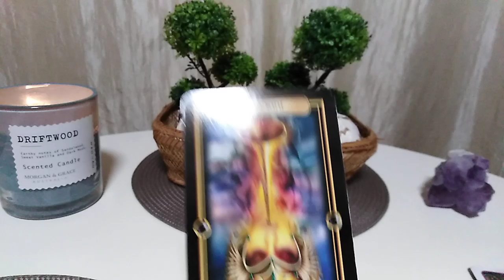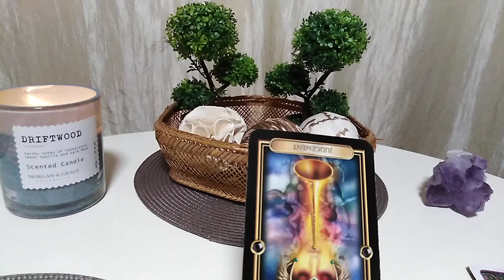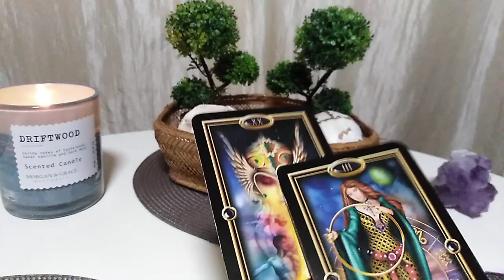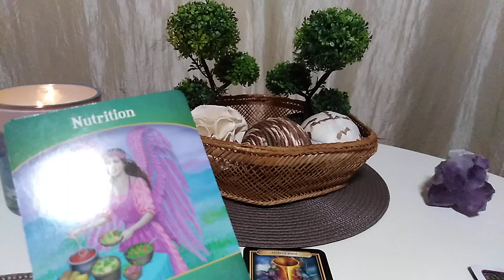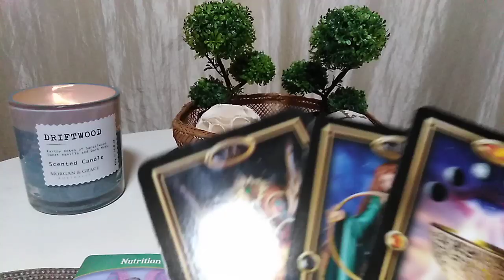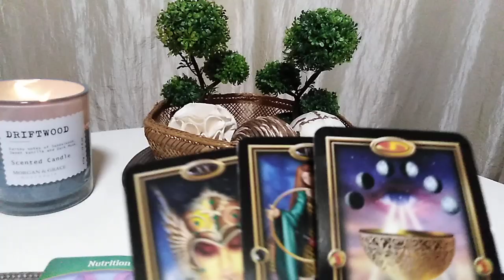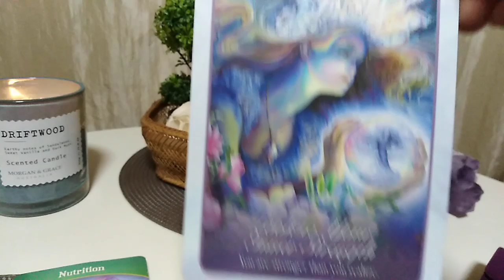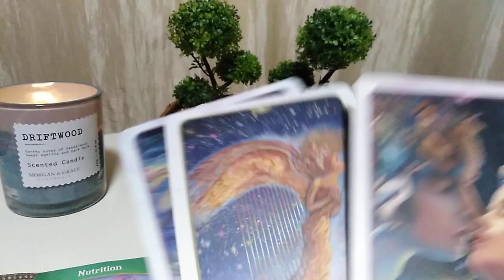Sfaturi LUNA PLINA PESTI - Pentru Pestisori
Etalare Colectiva pentru zodia Pestilor; Soare, Luna, Ascendent sau Venus.
La ce ar trebui sa renunțați în timpul Lunii Pline din Pești și pe ce trebuie sa va concentrați în realitatea voastră, ca sa fiți în echilibru.
A se retine ca aceste citiri sunt colective. Va invit sa luați informațiile care corespund vieții voastre particulare.